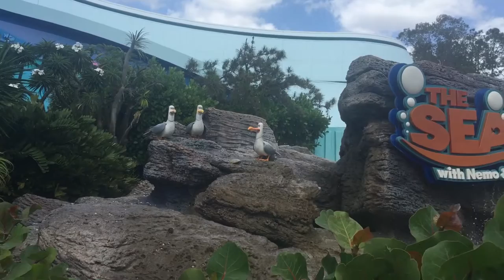Nemo Seagulls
My favorite part of Epcot at Disney